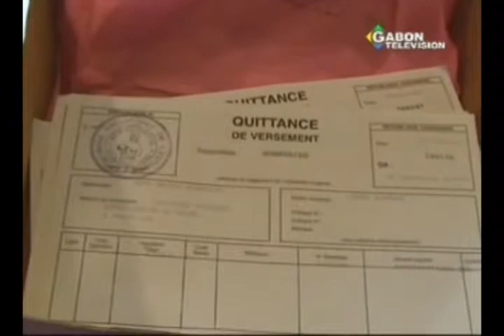Séance de travail entre julien Nkoghe Bekale et les agents du secteur pêche et aquaculture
Séance de travail entre le ministre julien Nkoghe Bekale et les agents du secteur  pêche et aquaculture